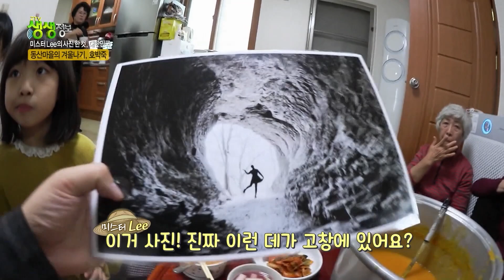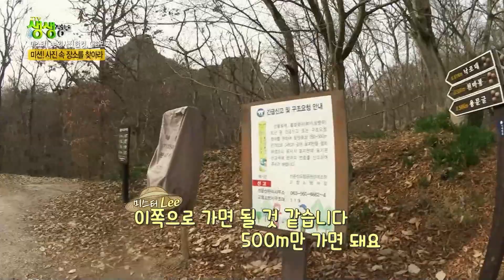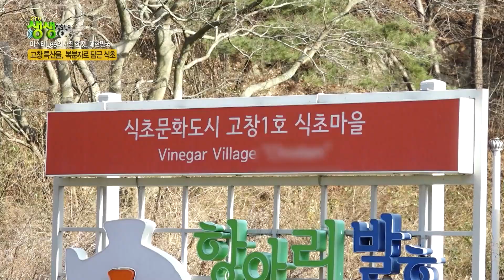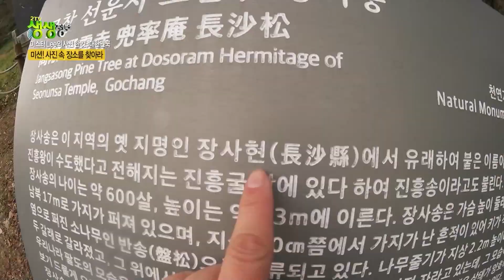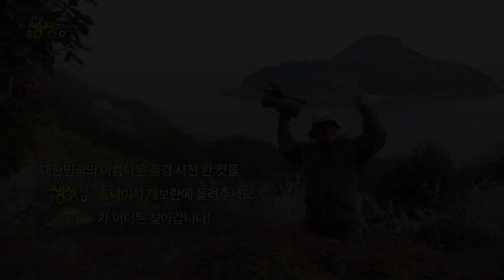[2TV 생생정보] 미스터 Lee의 사진 한 컷 대한민국! 350번째 미션! '사진 속 동굴을 찾아라!' KBS 221206 방송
미스터 Lee의 사진 한 컷 대한민국! 350번째 미션!
사진 속 동굴을 찾기 위해 전라북도 고창군으로 향한 미스터 Lee